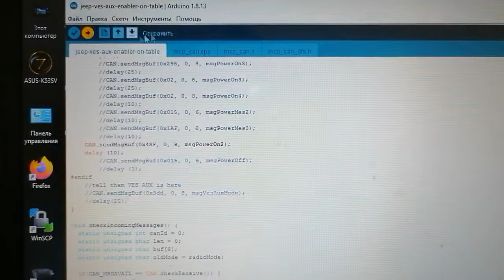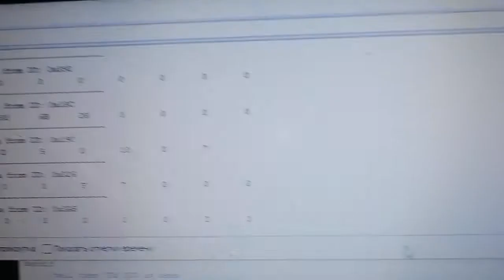MyGIG на столе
Запускаем MyGiG на столе используя Аrduino